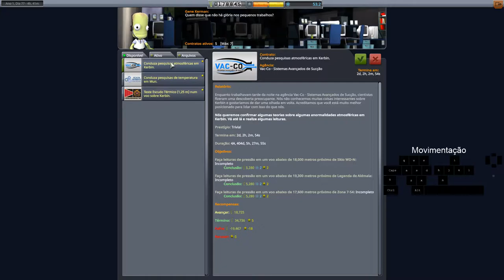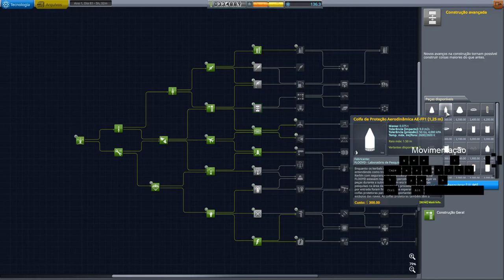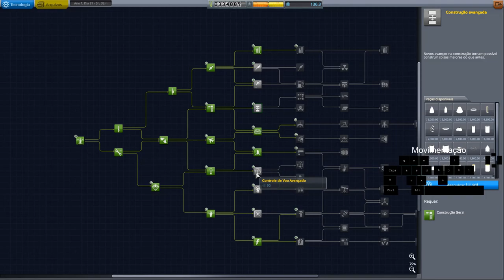KSP Modo Carreira Very Hard Ep. 15 - Primeira Sonda a pousar em Mun.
Nossos cientistas fizeram cálculos dia e noite para atingir esse objetivo... ou não.